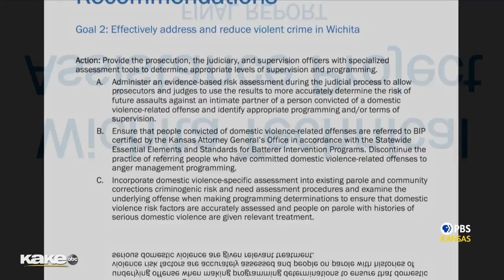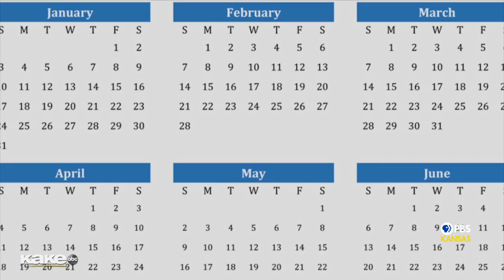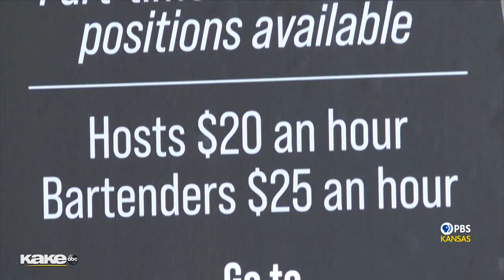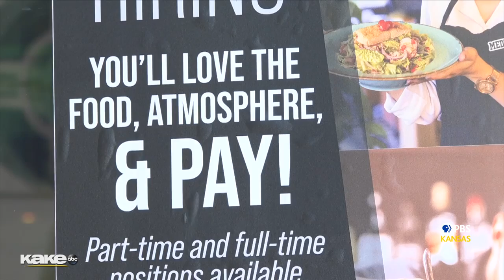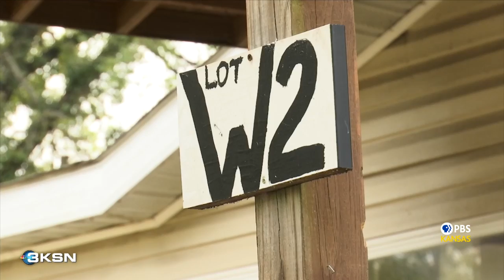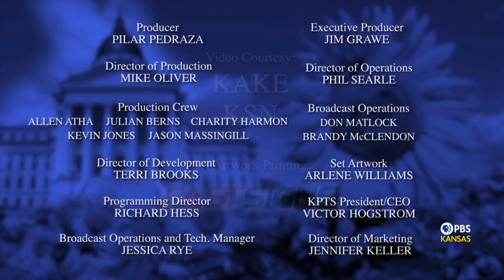Kansas Week 10-22-21